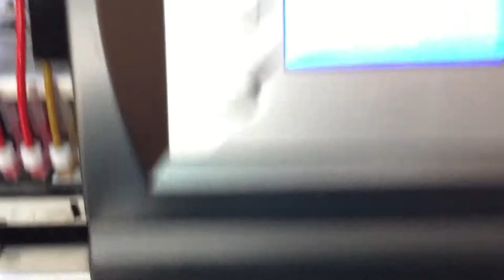Visita al cliente 4